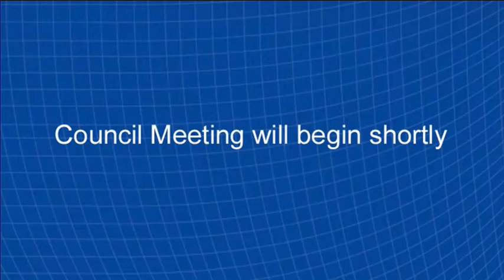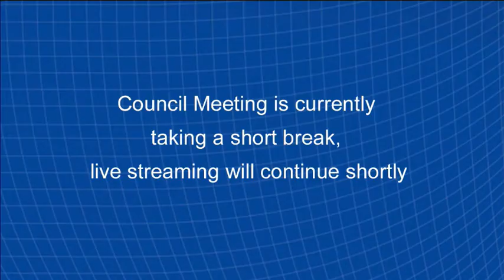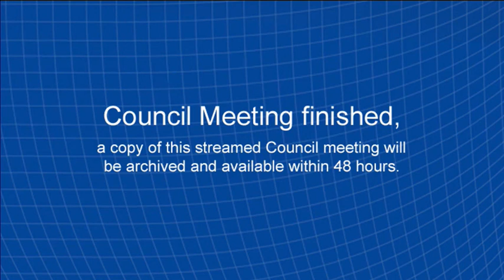Parramatta City Council Extraordinary Meeting - 2 July 2020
Source: Parramatta City Council